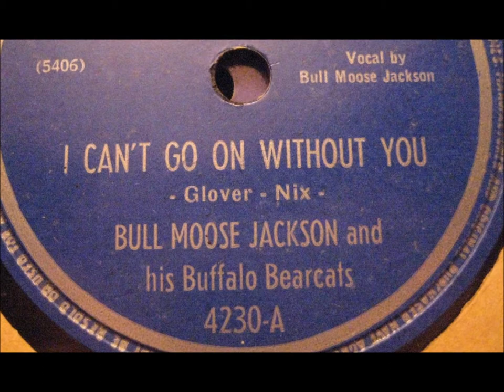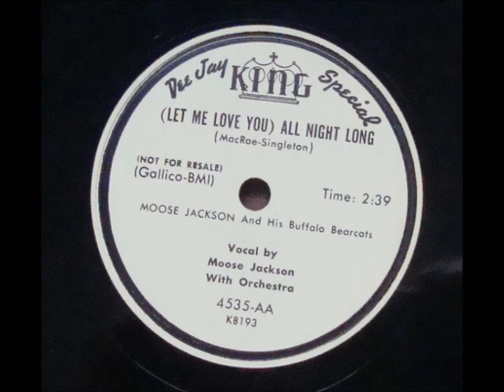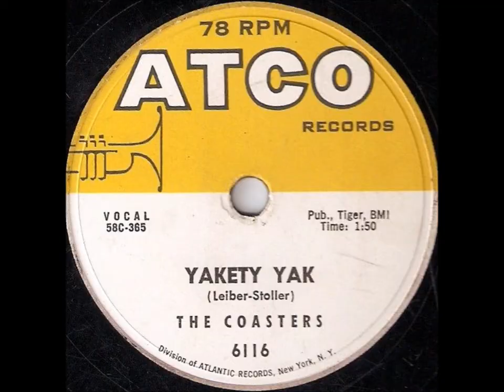Bull Moose Jackson "Bootsie" (1952) 1950s r & b saxophone hit Moose Jackson & His Buffalo Bearcats